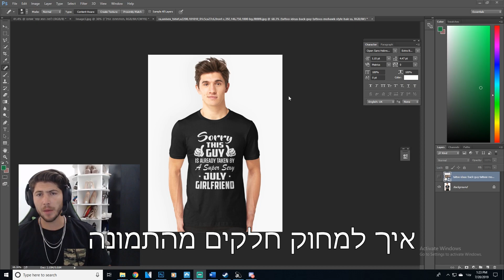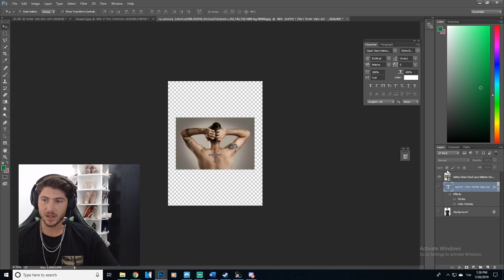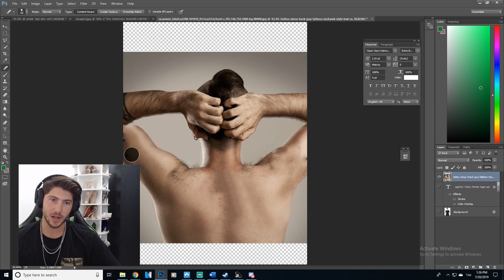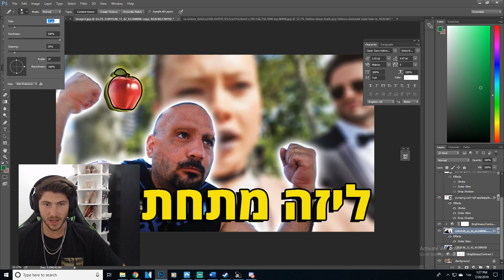הדרך שלך - אפקטים מתקדמים פוטושופ: למחוק חלקים מהתמונה